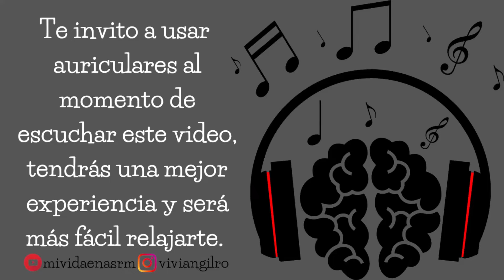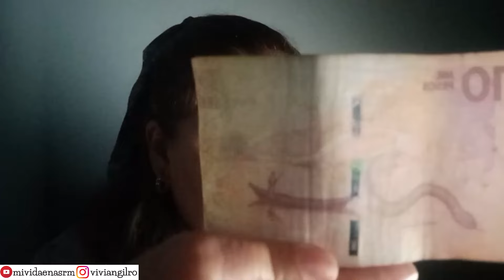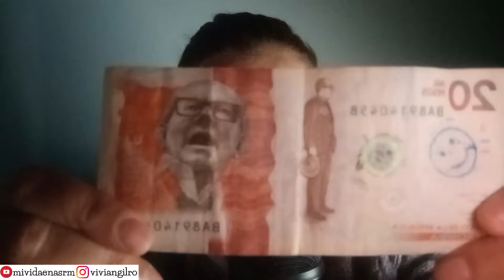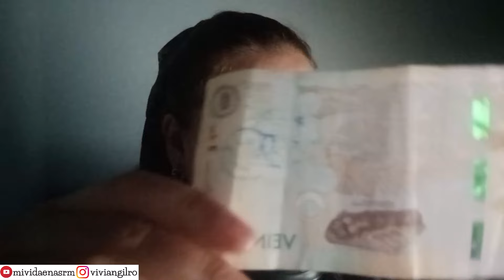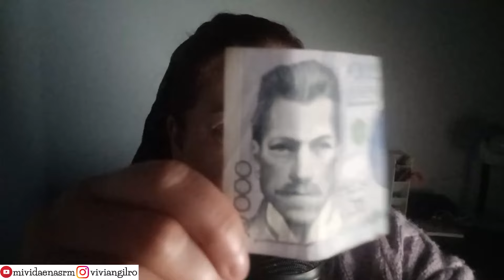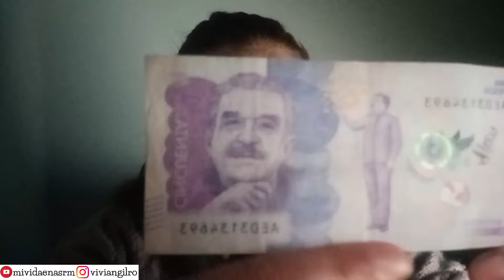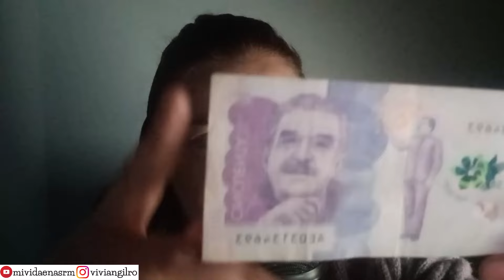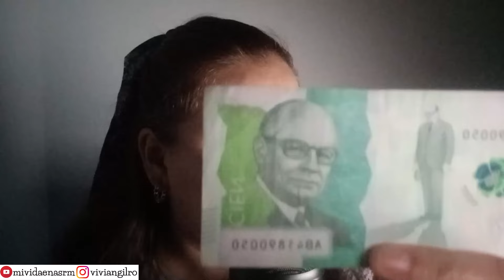Así es el Dinero Colombiano + Anécdotas de mi Infancia | ASMR Colombiano | Voz Bajita y Susurros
En este video te muestro algunos de los billetes que usamos en Colombia y te cuento recuerdos que tengo con algunos billetes, para que sientas ASMR.

Recuerda que en este canal ya no recibo peticiones, gracias por entender.